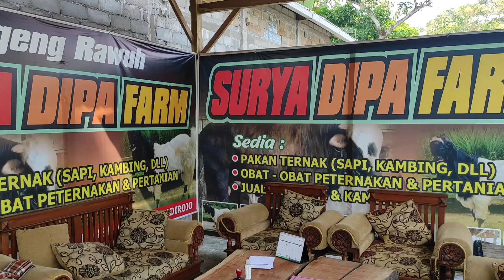Sapi Jumbo 1 Ton Up pakan tanpa ngarit milik Suryadipa farm